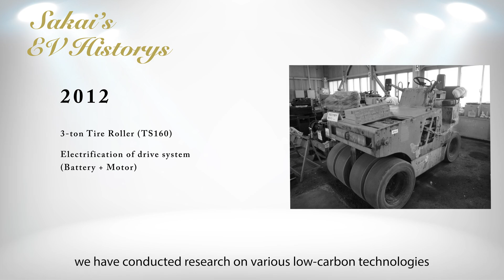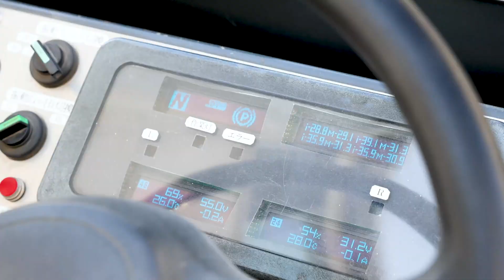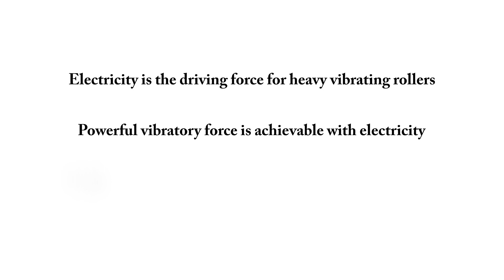SAKAI EVO Electric Asphalt Roller Development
EVO is the research & development project for electric compaction equipment. SAKAI has been working on testing for various electrified asphalt rollers & compactors for the past two decades in an effort to develop sustainable green solutions for the asphalt paving industry. This video interviews engineers and showcases the development of various prototypes over the years up to & including the current EVO vibratory asphalt roller.